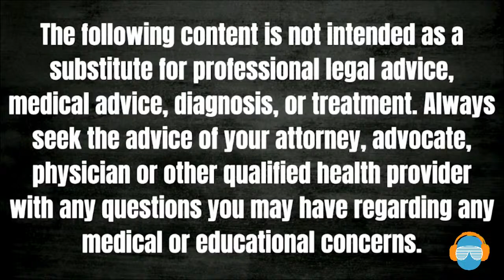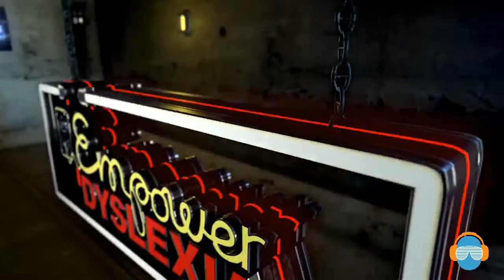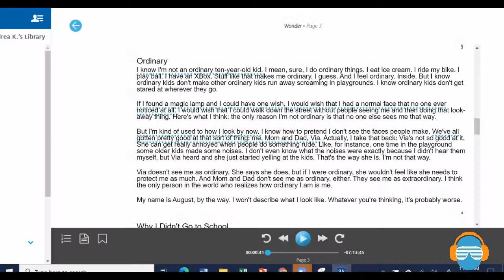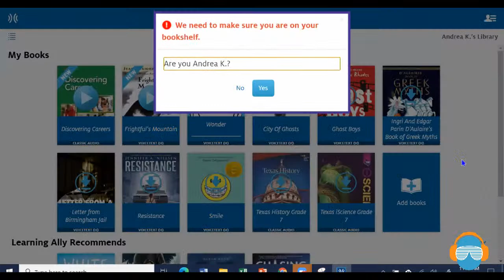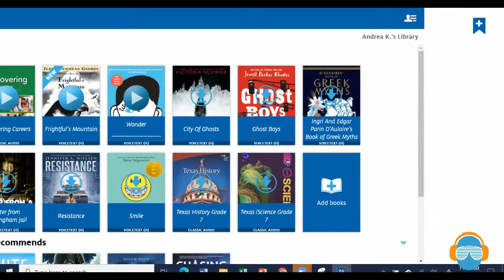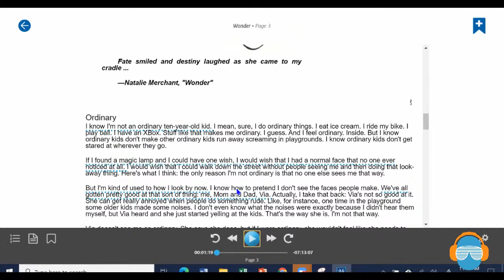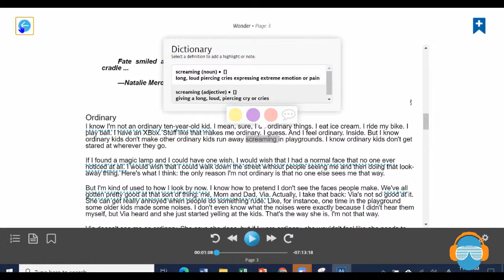S2:E16 Remote learning and using accommodations. Audiobooks.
Today’s we’ll be speaking with Terrie Noland:
Please join us as we speak to Terrie Noland about audiobooks and how to use them in today’s learning
environment.
Terrie’s greatest strengths lie in the ability to motivate, inspire, and create enthusiasm in
others to be passionate educators that support the diverse needs of students. Terrie
serves as the Vice-President of Educator Initiatives for Learning Ally where she works to
develop engagement programs, professional learning services and communities for
educators. Her passion is working with educators to create dynamic classrooms and
recognizing educators in their tremendous efforts. She has more than 25 years of
experience as both a motivational leader and developer of content for educators and
administrators. Terrie’s focus for the past six years has been on the pedagogical
practices needed to create effective environments for struggling readers and students
with dyslexia. She has the opportunity to lead and facilitate groups numbering in the
thousands helping to build better understanding of working with struggling readers and
students with dyslexia.
Terrie is certified as an Academic Language Practitioner and is currently working
towards a Ph.D. in Literacy, with an emphasis in Educational Leadership from St.
John’s University.